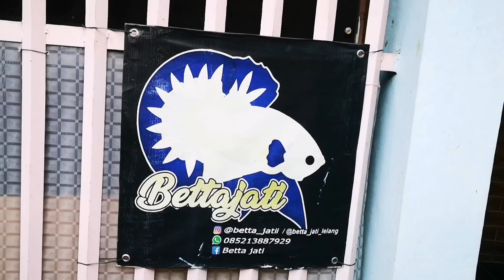Grebek farm blue rim tempatnya ikan sultan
Vidio kali ini gua lagi melipir ke farm dan galeri @betta_jatii spesialis blue rim, gokil ikannya a jos lah

Buat kalian yang mau cari ikan sultan langsung wasap aja ke no nya ini

Dan instagram nya @betta_jati

Jangan lupa tinggalkan jejak subrek agar chanel ini terus berkembang dan bisa edukasi buat kalian semua